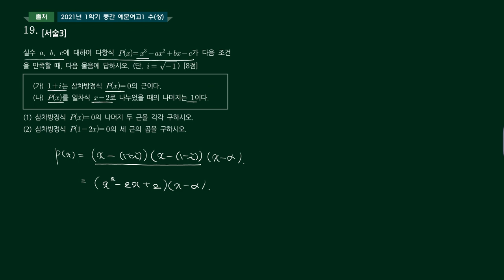2021 1학기중간 수상 예문여고 19